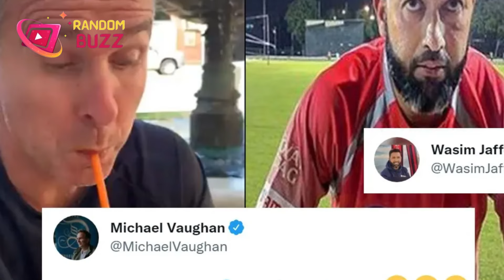టీమిండియా వరల్డ్ కప్ సెమీస్ చేరదు. మాజీ ఆటగాడి ఏడుపు. | World Cup | IPL|Random Buzz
This is the YouTube channel description for the "Random Buzz" channel, covering Bigg Boss Telugu, entertainment news, and cricket news within 2 minutes:

"Welcome to Random Buzz – Your 2-Minute Buzz Source!

Get ready to embark on a whirlwind journey through the exciting worlds of Bigg Boss Telugu, entertainment, and cricket, all in just 2 minutes!

Bigg Boss Telugu: We're your daily dose of Bigg Boss drama. Stay up-to-date with the latest gossip, controversies, and juicy highlights from the Telugu reality sensation.

Entertainment News: From Tollywood to Bollywood, we've got the hottest entertainment scoops, celebrity news, film releases, and more, all served up in bite-sized updates.

Cricket Fever: For the cricket fanatics, we've got you covered. Catch the latest scores, match highlights, player interviews, and cricket buzz, keeping you in the loop.

Join our buzzing community and be the first to catch the buzz.

In just 2 minutes, Random Buzz delivers all the entertainment and cricket news you crave. 🎉📢"

Feel free to use or modify this description for your YouTube channel as needed.